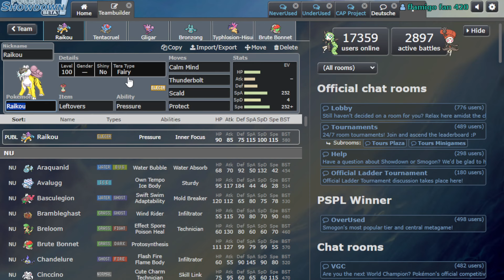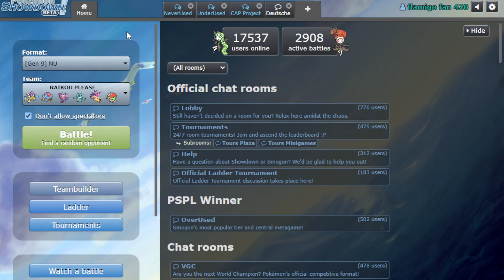The last Raikou video ever.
No more using Raikou. It has failed me one too many times. Only viable Pokemon in future videos. Enjoy!

Use my link or code RABIA10 at checkout for 10% all advancedgg products